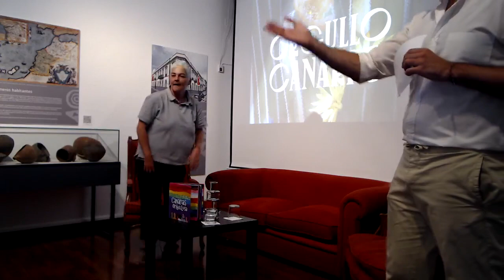Orgullo Canario - “El activismo LGTBIQ+ del Archipiélago”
Mesa de diálogo en la que Uge Sangil, Carla Antonelli y Sylvia Jaén, nos hablan sobre el activismo de la comunidad LGTBIQ+ de las Islas Canarias.